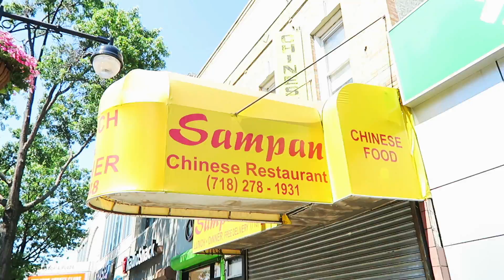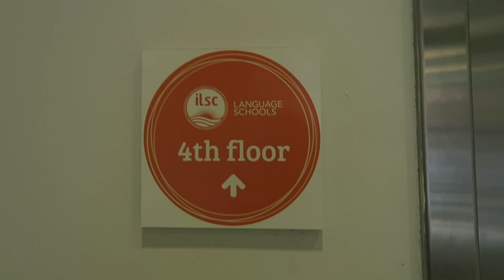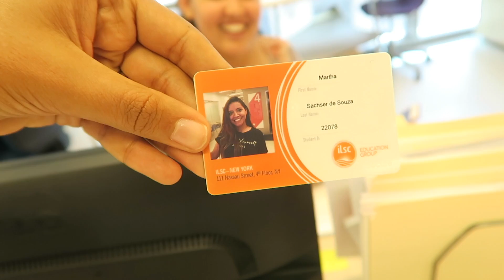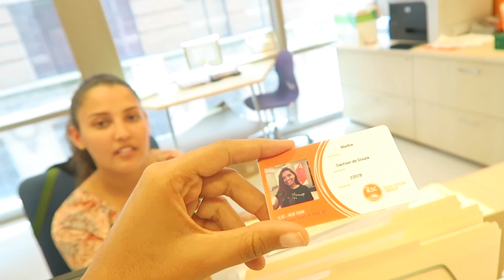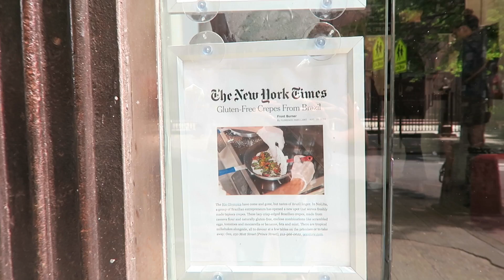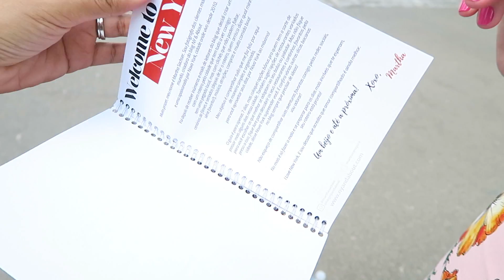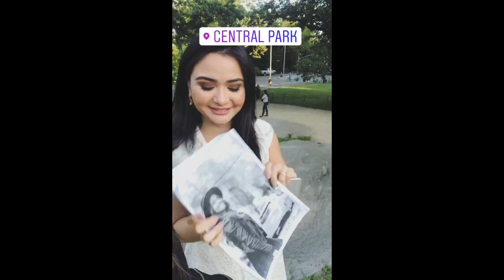UM DIA COMIGO: ROTINA DE FOTÓGRAFA E ESCOLA DE INGLÊS EM NOVA YORK!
No video de hoje eu compartilho um pouco da minha escola de ingles em Nova York e minha rotina como fotografa aqui em NY!